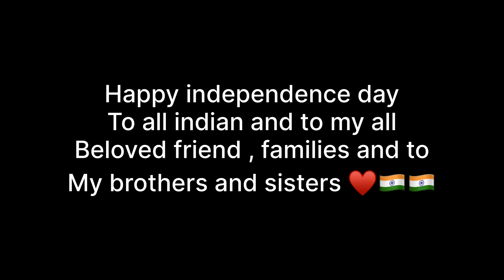Independence day ride going crazy🔥🇮🇳♥️ cute girl rider💕 crowd reaction z800 vs z900 revv battle.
Guys after a so long i uploaded and try to continue youtube so please show some love in this video and share as much as possible … thank you 🇮🇳♥️